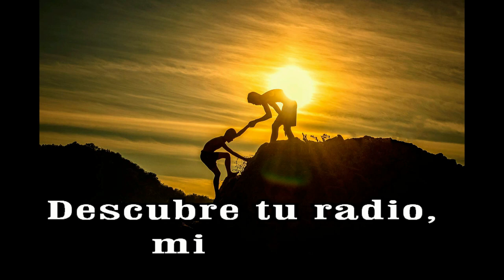GOTITAS DEL ESPIRITU SANTO 297 AÑO 2 NUMERO 71